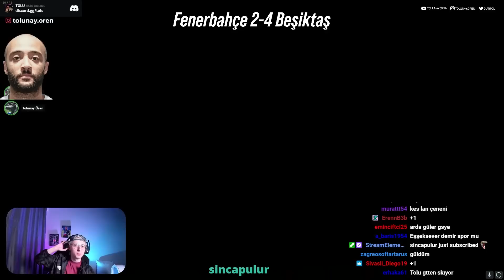Tolunay Ören | Sinco'yu Kim Sever ? | Fifa 23 Pro Clubs #1 w/ @SincoYT , xDoshin